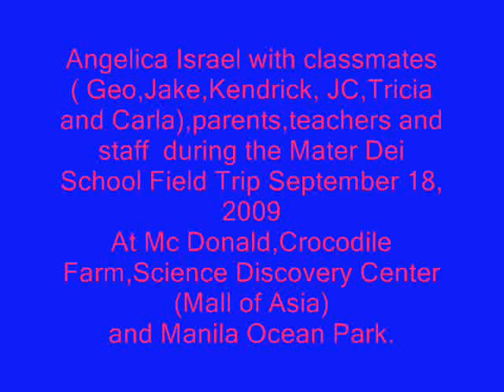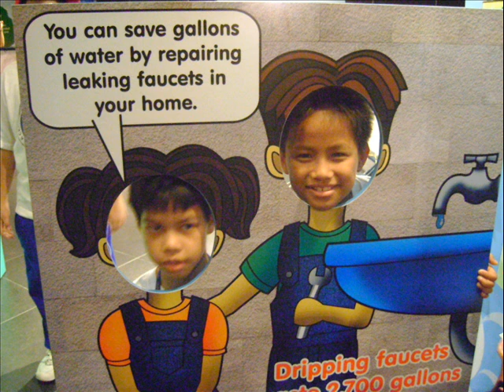Angelica Israel with classmates,teachers,parents and staff Mater Dei Field Trip Sept 18, 2009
Mater Dei School Field Trip at Mc Donald,Crocodile Farm,Science Discovery Center (Mall of Asia) and Manila Ocean Park.